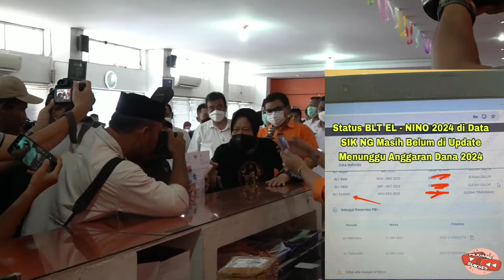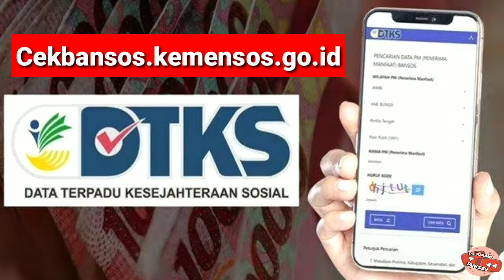Kabar Gembira PKH BPNT Tahap 1 & BLT EL NINO 2024 Sudah Mulai Diproses di SIK NG Hari ini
Resmi BLT EL Nino Diperpanjang Sampai Bulan Juni 2024 Sebesar 1,2 Juta Per KPM
20 Bantuan Pemerintah Akan Cair Lagi Tahun 2024